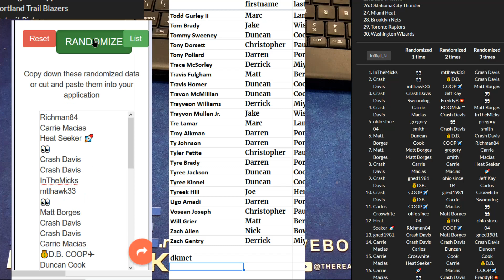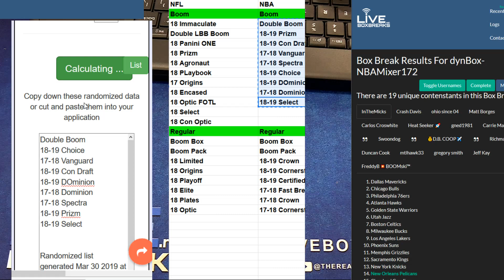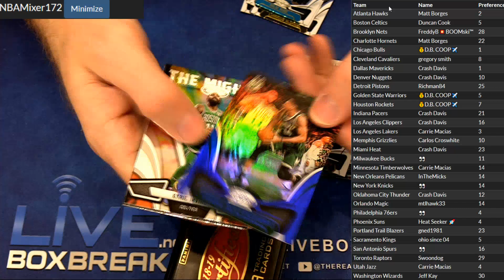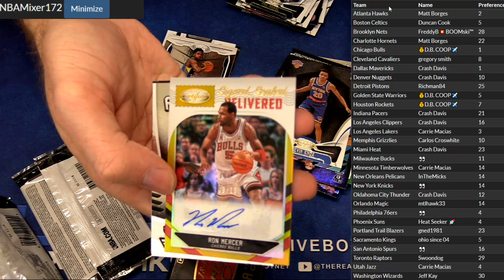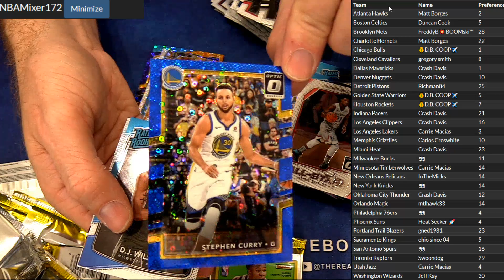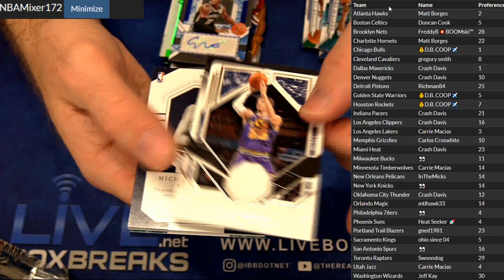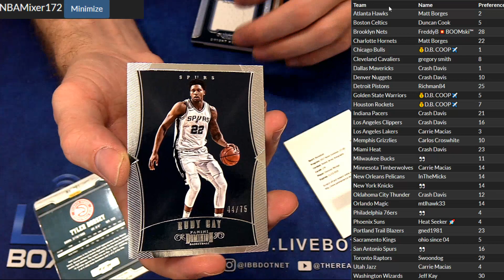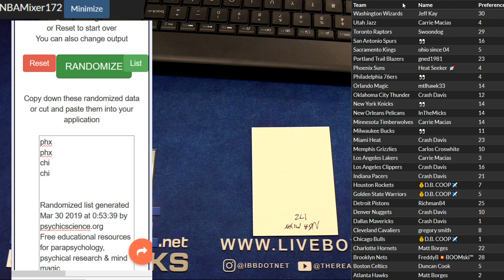NBA 10 Box MIxer #172 LBB